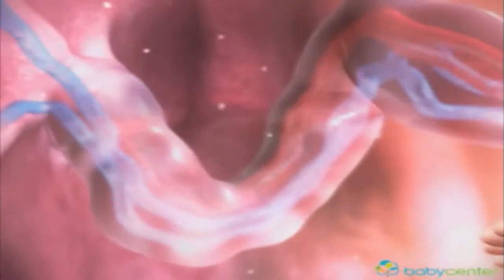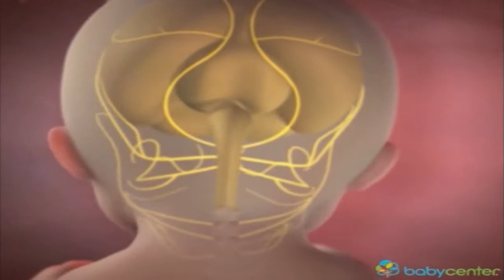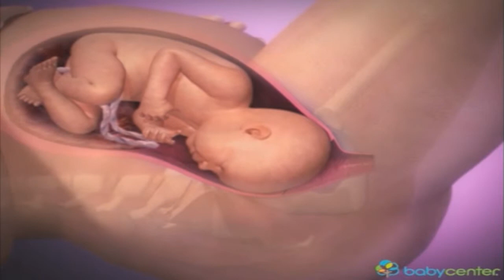A Gravidez Por Dentro - Baby Center Trailer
A gravidez por dentro te levará em um viagem pela gestação. Da concepção ao parto, você visualizará imagens tridimensionais geradas em computadores, e poderá conhecer o princípio de sua existência.